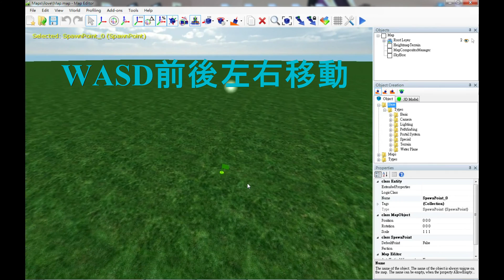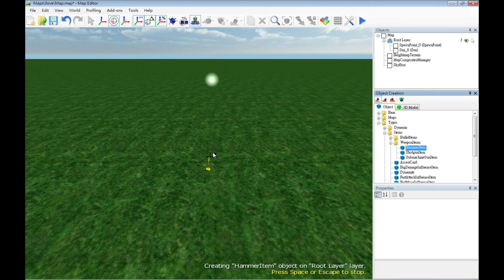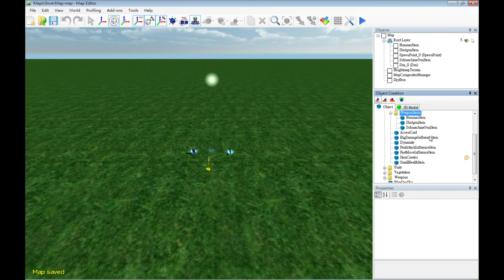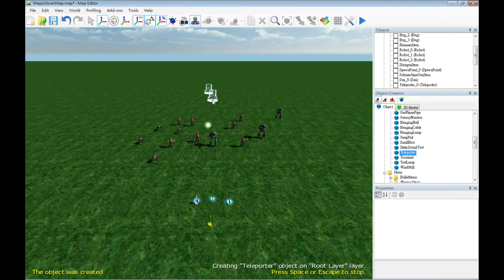NeoAxis 3D FPS射擊遊戲教學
基本操作WASD 前後左右 QE 上升下降 T上升 Y旋轉 U縮放
解說:
1.建立新專案 在右邊屬性視窗找尋武器 跟怪物 放進地圖中
2.點擊 (武器)Types-Items-WeaponItems (怪物)Types-Units (Bug-Robot-Zombie)
3.建立傳送點加入過關條件

大家好 我是水靈.我出生於低收入戶的家庭
由於環境因素  我是個從小到大的宅男
我必須承認 我不是個非常聰明的人 我總是以不斷的練習才達成目鏢
目前就讀多媒體與遊戲發展系 希望能把更多的知識傳給更多的人
我會樂意與大家分享電腦資訊以及任何知識上的問題我都樂意討論
FB個人專頁 如有問題歡迎交流討論